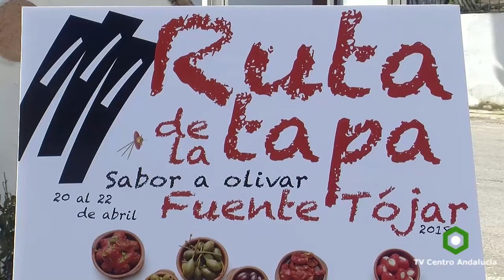FUENTE TÓJAR - III Ruta de la Tapa, 17/04/2018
FUENTE TÓJAR - III Ruta de la Tapa